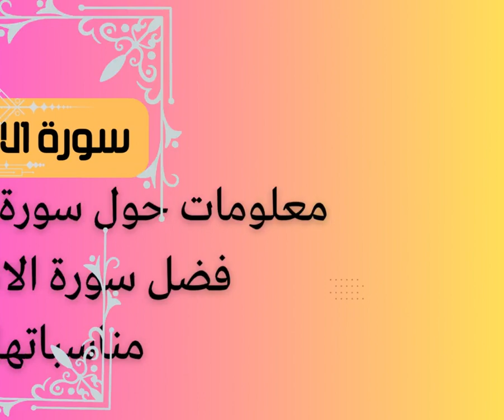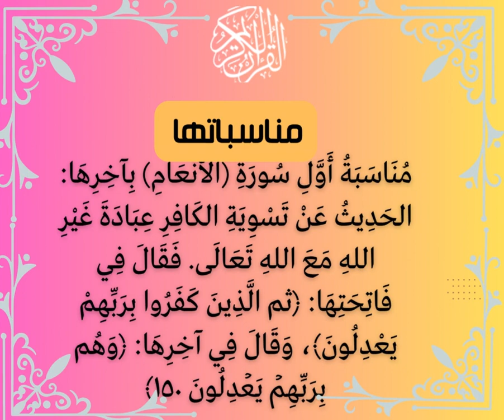معلومات مفيدة عن سورة الانعام ؟ وكيف نزلت هذة السورة على النبيﷺ؟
المصحف الشريف- سورة في القران الكريم عن الحلال والحرام في التعامل مع الحيوانات
كيف نزلت سورة الانعام على النبيﷺ
بعض الكمات المفتاحية في سورة الانعام:
التوحيد: لأن السورة تحث المؤمنين على التوحيد وعدم الشرك بالله، وتوضح أهمية الإيمان بوحدانية الله في الدين الإسلامي.
الرسل: لأن السورة تتحدث عن الرسل الذين أرسلهم الله إلى الناس لدعوتهم إلى الإيمان بالله وتحذيرهم من العذاب، وتذكر قصص الرسل السابقين وما حدث لهم بسبب كفر الناس بدعوتهم.
الكفار: لأن السورة تحذر المؤمنين من الكفار وتذكرهم بعذاب الله الذي يصيبهم في الدنيا والآخرة، وتبين أسباب كفر الناس بالله ودعوة المؤمنين إلى الدعوة إلى الله بالحكمة والموعظة الحسنة.
الحلال والحرام: لأن السورة تتحدث عن الأطعمة المباحة والمحرمة وتحث المؤمنين على تجنب الأطعمة المحرمة وتناول الأطعمة المباحة التي أحلها الله.
الصبر: لأن السورة تحث المؤمنين على الصبر والاحتساب في سبيل الله، وتذكرهم بأن الله مع الصابرين وأن الثواب العظيم ينتظر المؤمنين الصابرين.
الأخلاق: لأن السورة تتحدث عن أهمية الأخلاق الحميدة والإحسان إلى الناس، وتحث المؤمنين على التعامل مع الناس بالحكمة والموعظة الحسنة والإحسان والتسامح والصبر.
الإنفاق: لأن السورة تحث المؤمنين على الإنفاق في سبيل الله وتذكرهم بثواب الصدقة والإحسان والتصدق والتضامن وتحثهم على التبذل في سبيل الله